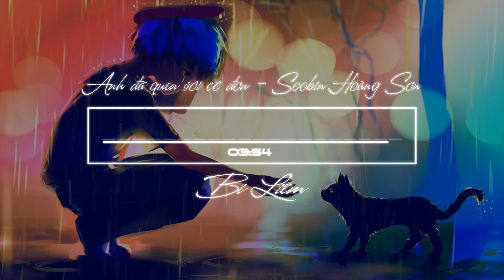anh da quen voi co don